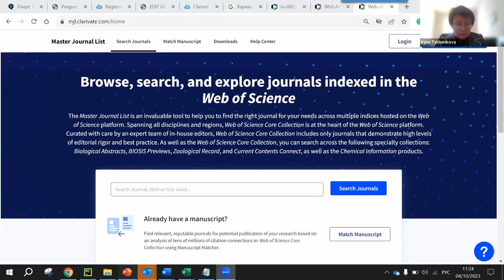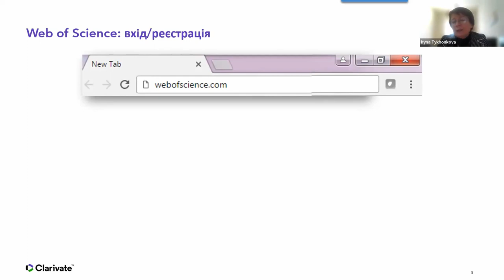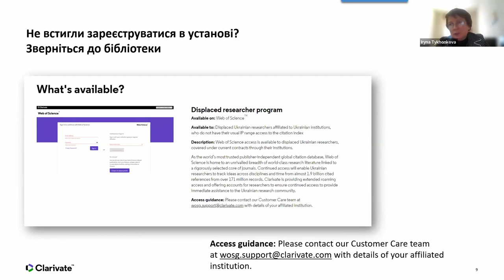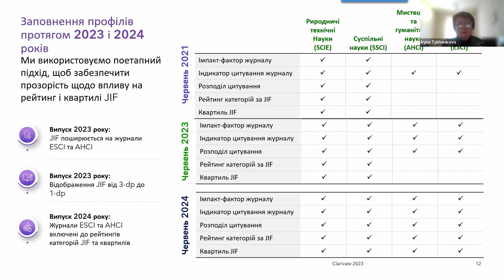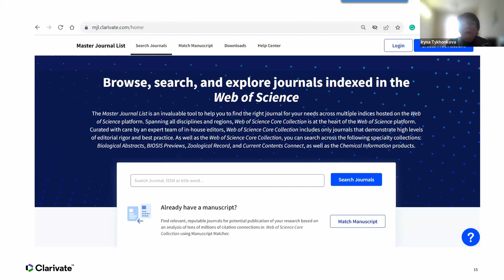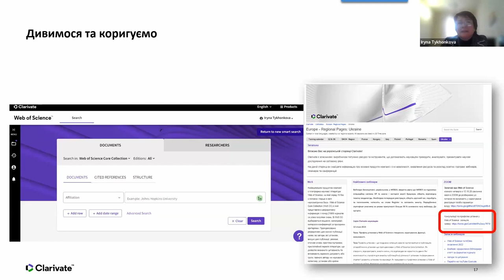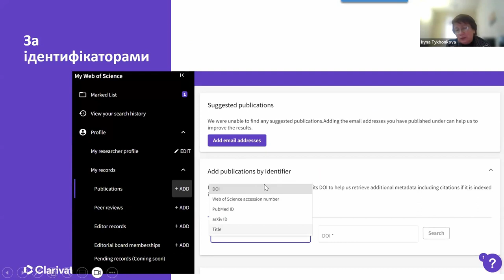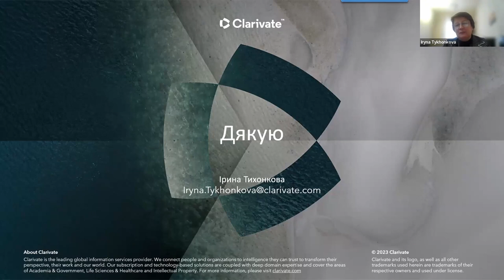Передконференційний воркшоп (4.10.2023 р.) «Відшукуємо внутрішні резерви в UniLibNSD 2023» Епізод 1.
Передконференційний воркшоп (4 жовтня 2023 р.) «Відшукуємо внутрішні резерви в UniLibNSD 2023» зібрав більше 130 осіб! 💥

⚡️ Епізод 1. «Бібліотекар – остання надія науковця?».
Тренерка – Ірина Тихонкова, канд. біол. наук, Customer Success Consultant компанії Clarivate. 💯 😍.